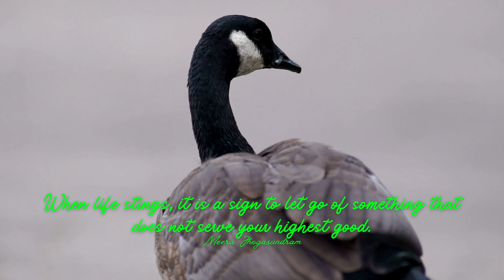Empowering Quotes (162) - Live in your highest energetic vibration